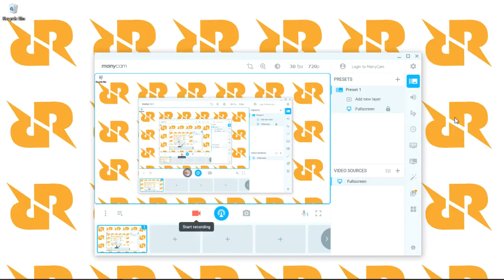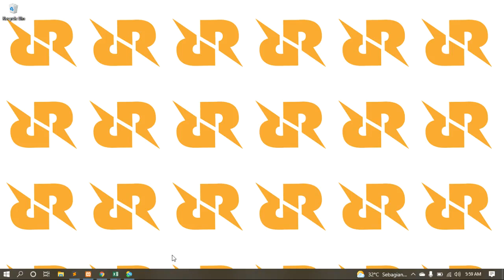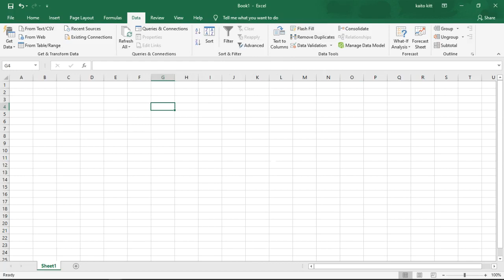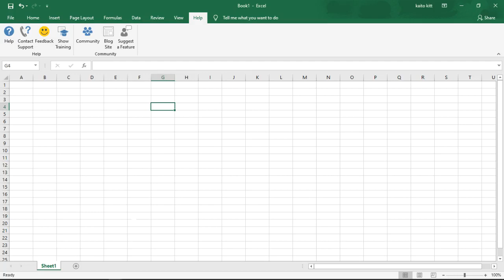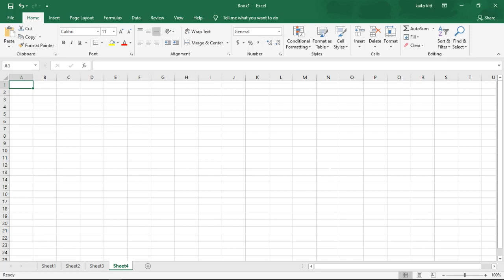Mengenal Microsoft Excel dan Kegunaannya - TIK Kelas 4 SD - BerLIAN School